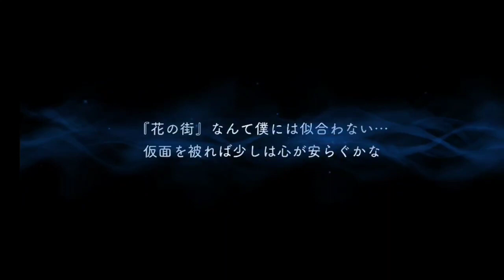【グロリアス・マスカレード】マスカレードドレス イデア・シュラウド！対戦オナシャス！！【ガチャ動画】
ツイステはこれからも楽しくゲームは続けていこうと思っています。

ガチャ動画はちょっとお休み～か引退かでふわふわしています。

ガチャ動画以外なら出していこうと思っています。

早速、またガチャ動画を出していたら笑ってください。

エレガントかつ大胆に進行するユニオンバースデーリドルガチャ動画